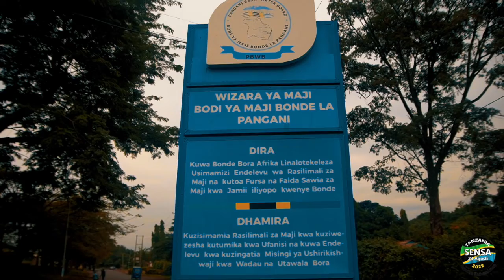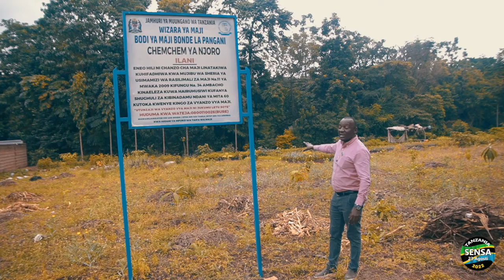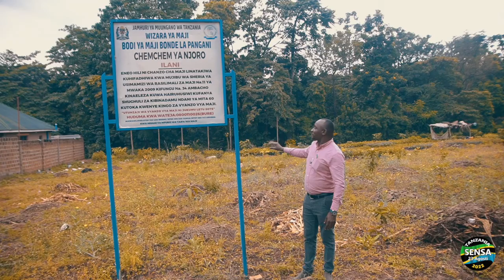MajiNiUhai: Kilimanjaro, Wananchi wanavyoshirikishwa kulinda vyanzo vya maji